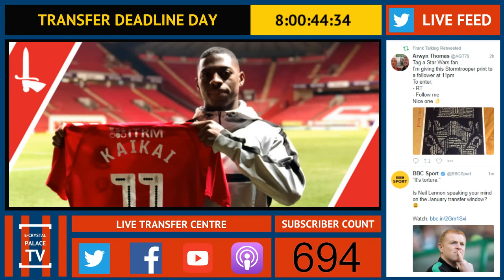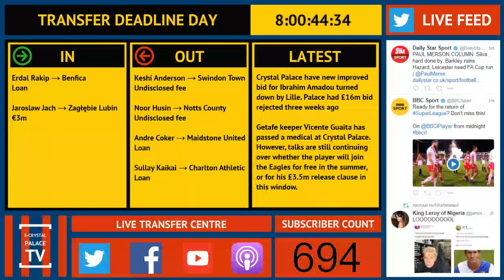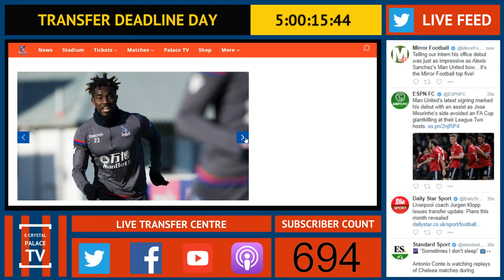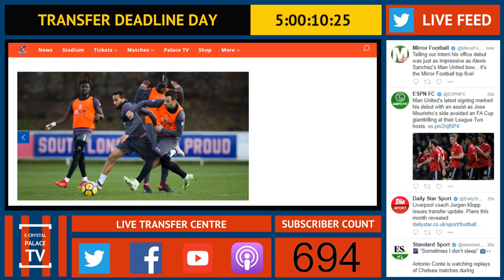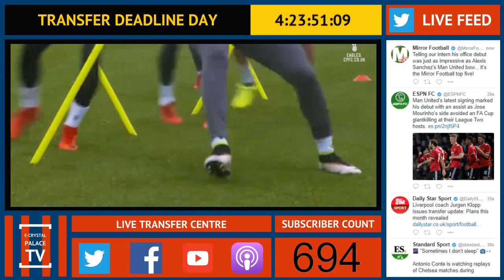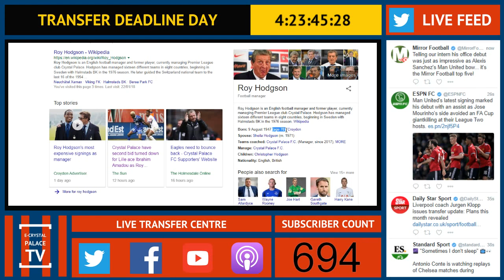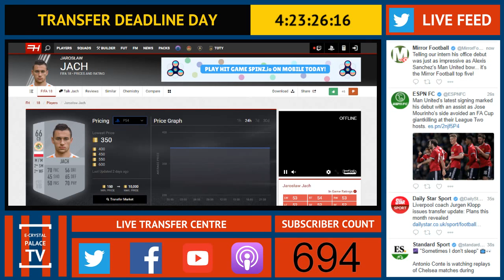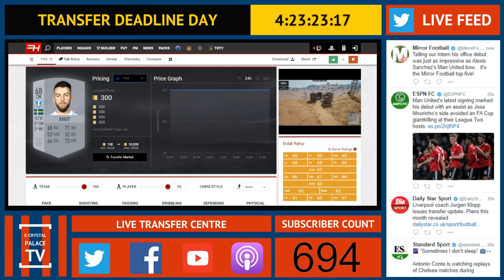Squad Numbers, Loan Departures, The Guaita Saga and more! | CRYSTAL PALACE TRANSFER CENTRE LIVE!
The shirt numbers of new signings Jaroslaw Jach and Erdal Rakip have been confirmed. Rakip, on loan until the end of the season, will wear number 31 and Jach has 33.

Kaikai and Coker have both left Palace on loans, until the end of the season, with Sullay Kaikai joining Charlton Athletic and Andre Coker joining Maidstone United.

Vicente Guaita has reportedly passed a medical at Palace, but will he join in January or in the summer. Will Getafe let him go for £3.5m or for free?